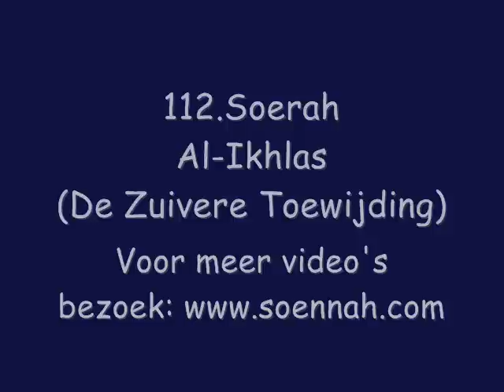Surah Al Ikhlas - Sheikh Sudais W/English Translation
Surah Al Ikhlas (Monotheism) - Sheikh Abdur Rahman Al Sudais, Traweeh, Mecca, 2005.

ALl that muslims believe in. One God, the eternal, the absolute, nor does he begget, nor is he begotten !

It is reported from Ubayy ibn Ka'b that it was revealed after the polytheists asked "O Muhammad! Tell us the lineage of your Lord."